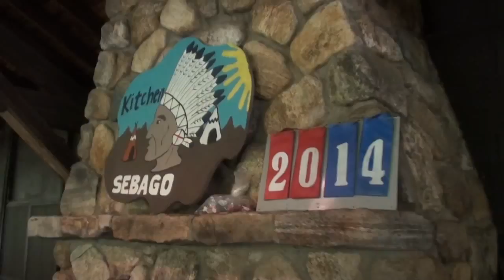OST Trailer Summer 2014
A Quick trailer I developed for OST showcasing a few trips and many of the kids that participate in OST.

PS189

'SuperNova'
-Scott Buckley

Pretty amazing soundtrack right?

Thanks guys for the support :D